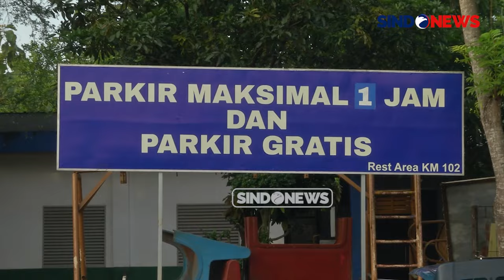Tol Cipali Ramai Lancar, Pemudik Diimbau Tak Menepi Gunakan Bahu Jalan untuk Istirahat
Para pemudik Lebaran 2024 diimbau tidak menggunakan bahu jalan tol untuk beristirahat, karena sangat berbahaya.  Khususnya diruas tol Cipali Kapolres Subang AKBP Ariek pemudik yang biasanya berhenti bahu jalan dihimbau tidak menggunakan bahu jalan untuk beristirahat.